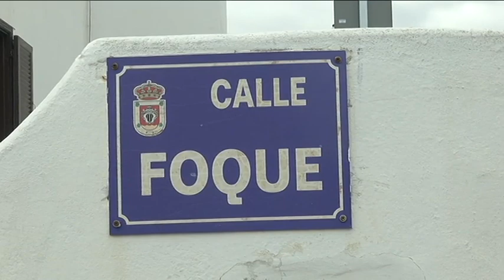Se sigue la pista del pirómano de Playa Honda